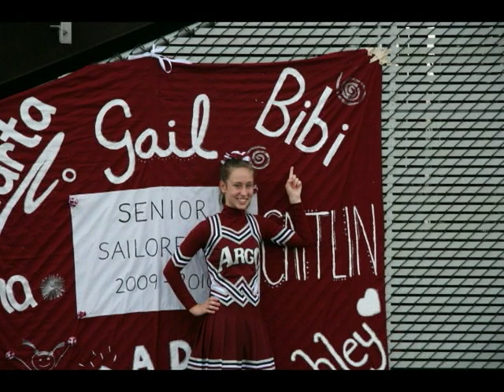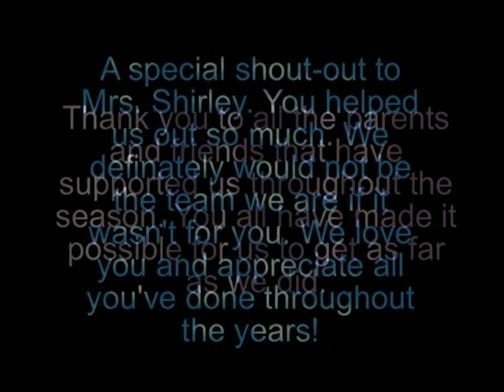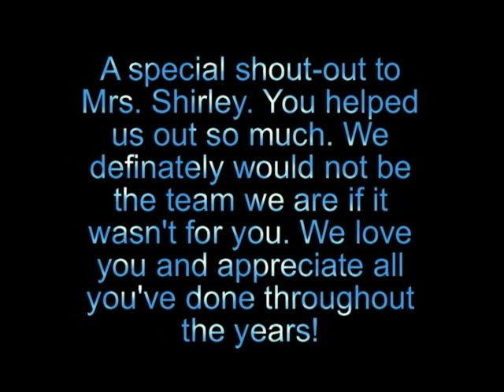Argo Varsity Sailorettes Memory Video 2009-2010